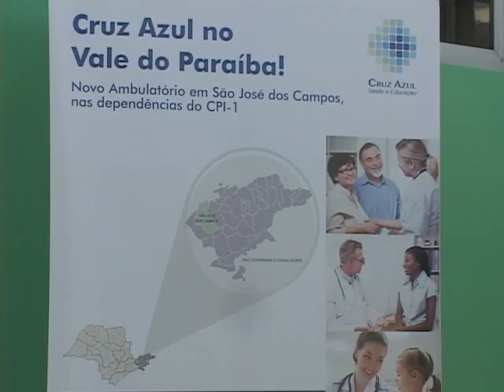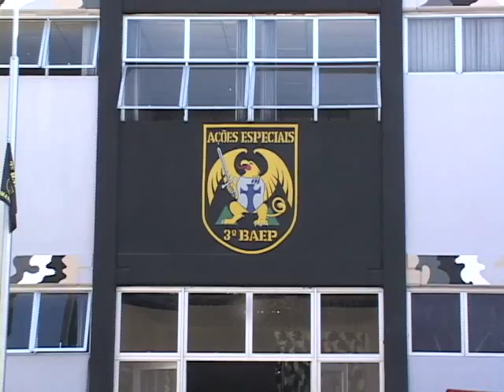Ambulatório da Cruz Azul